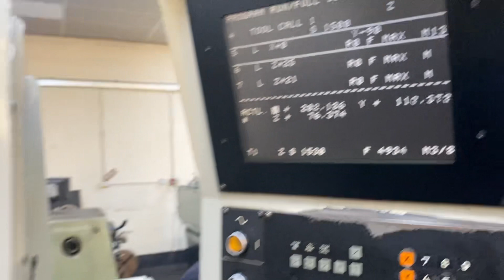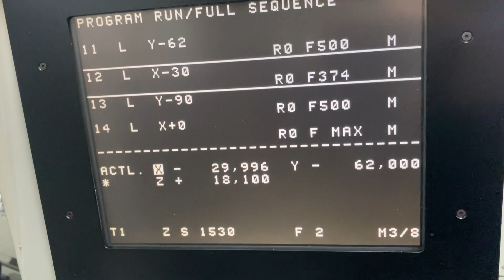Bridgeport Interact 1 mk2, Heidenhain TNC 150 Control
Bridgeport Interact 1 mk2, Heidenhain TNC 150 Control, table 41 x 16, ser nr 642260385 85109